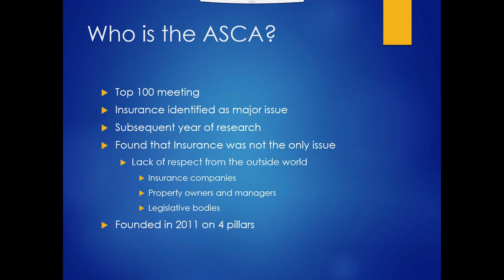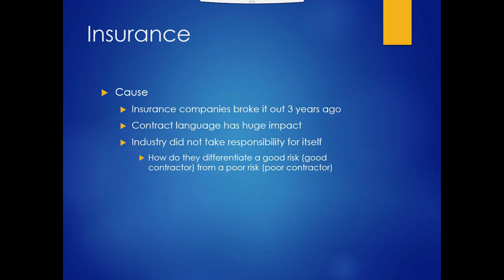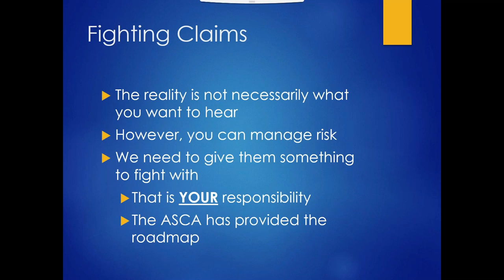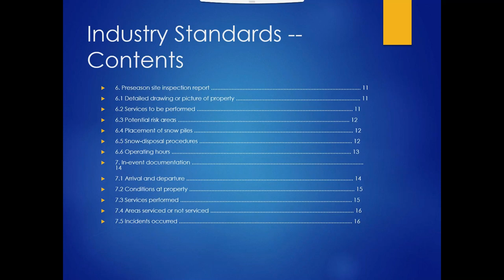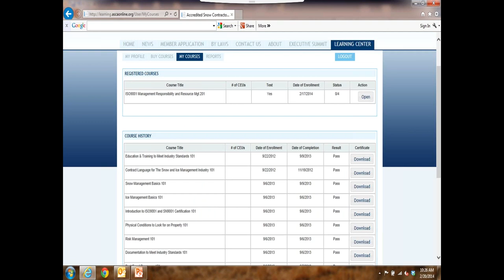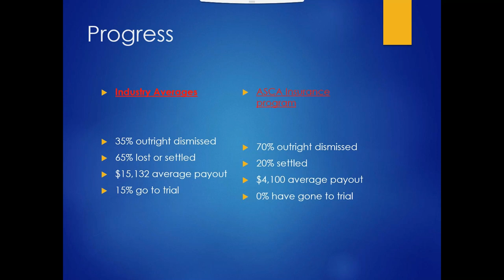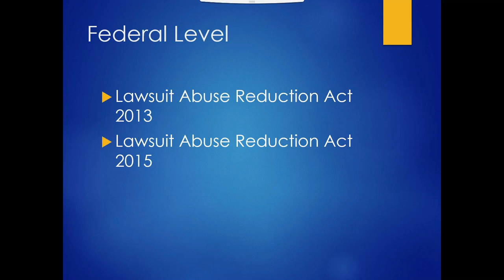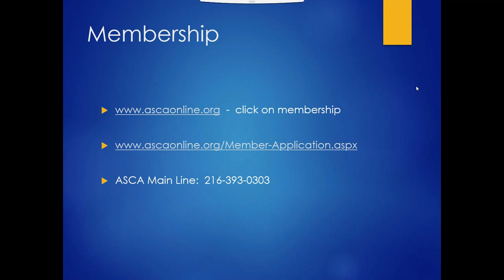Reducing Liability: The Laws and Best Practices that Will Keep Snow Contractors in Business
Finally, justice is coming to the snow and ice industry. Championed by ASCA Executive Director, Kevin Gilbride, new legislation is having a positive impact on contractors in those states that have passed it. Join Kevin for “Reducing Liability: The Laws and Best Practices that Will Keep Snow Contractors in Business”. Get the latest updates on the legislation and its effect on insurance rates, incident reports, and profit. Plus, learn 3 best practices your business can adopt to reduce liability and boost profit. Be sure to stick around for a 15 minute Q&A with Kevin.

Don't have a Free LMN account yet?